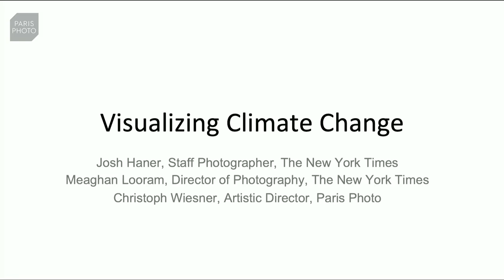CHRISTOPH WIESNER JOSH HANER MEAGHAN LOORAM - Conversations 2019